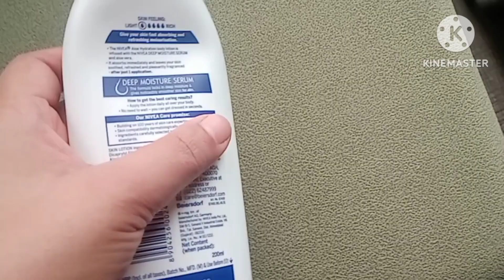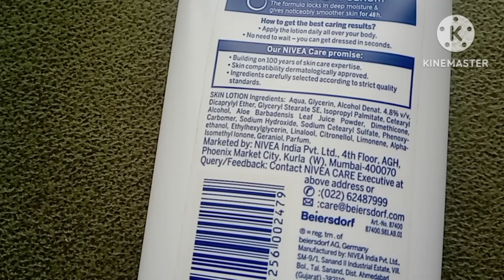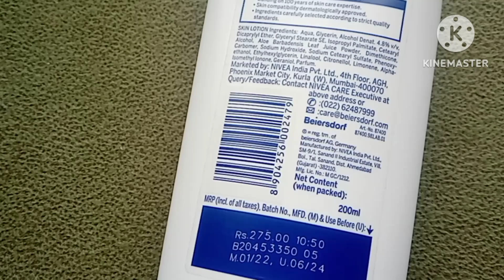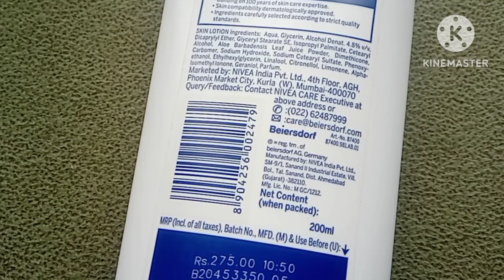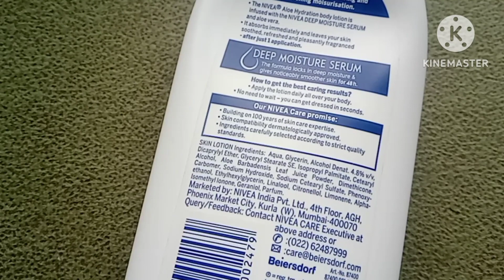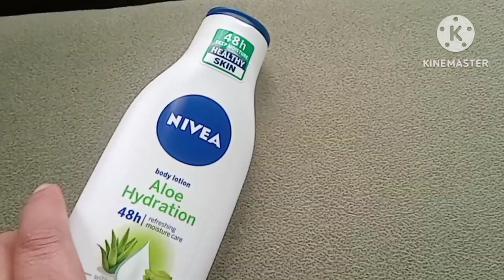Honest Review of Nivea Body Lotion Aloe Hydration 48h ll Is it worth Buying???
Here I have given an Honest Review of Nivea Body Lotion Aloe Hydration 48h ll Is it worth Buying???

Buy Nivea body lotion aloe hydration from this link